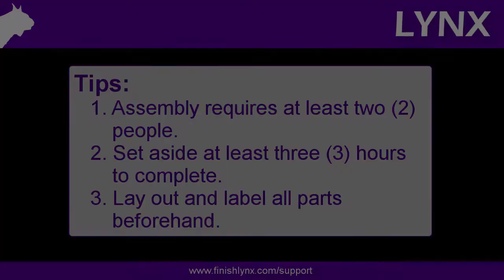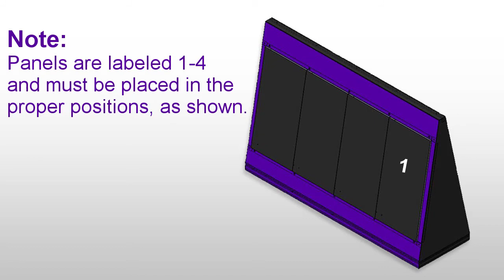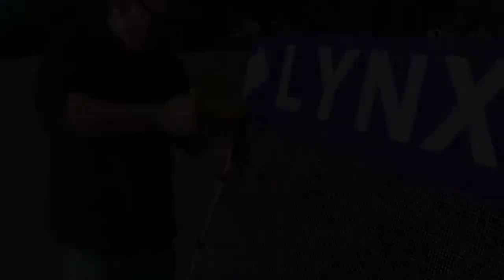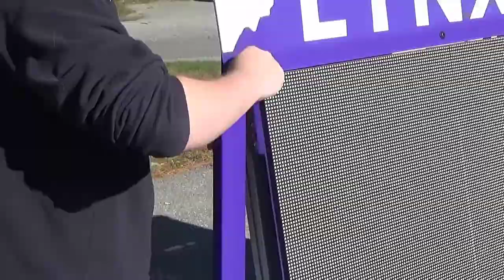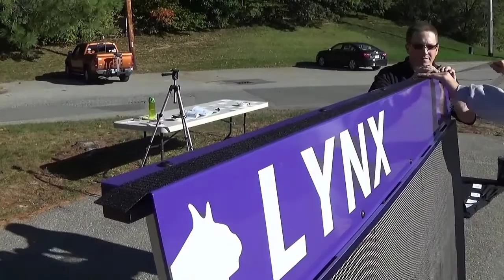1-Sided LED Video Infield Display - Basic Setup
The LED video infield displays are custom designed to meet the demands of championship-level sporting events. These modular displays are available in 1, 2, or 3-sided units and integrate seamlessly with FinishLynx photo-finish technology to display live results throughout the venue. The video scoreboards are perfect for indoor or outdoor venues with a sturdy weather-proof design and bright LED panels.

00:00 - 1-Sided LED Video Infield Display - Basic Setup
00:15 - Lay out all pieces
00:27 - Base Assembly
08:02 - Wall Assembly
16:57 - Attaching the Wall to the Base
19:39 - Attaching the Panels
23:31 - Final Assembly